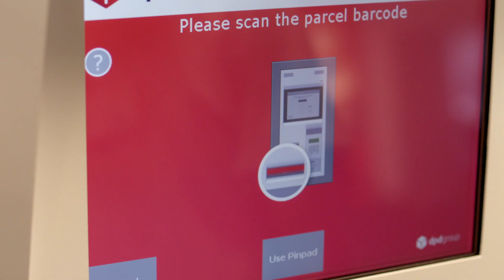Autonomes Fahren: Der Renault EZ-PRO bei der Paketzustellung mit DPD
Autonome Fahrzeuge können sich aus Sicht von DPDgroup zu einer bahnbrechenden Technologie für die gesamte Paketbranche entwickeln. Bei der IAA Nutzfahrzeuge 2018 hat Groupe Renault mit dem autonomen Concept Car EZ-PRO eine vielversprechende Vision vorgestellt, zu der DPDgroup konkrete Szenarien zur Nutzung des autonomen Fahrzeugs beigesteuert hat. Im Interview erklärt Thomas Steverding, Senior Group Manager Process & Development bei DPD Deutschland, welches Potenzial autonome Fahrzeugtechnik für DPD und die Paketzustellung in den Innenstädten hat.